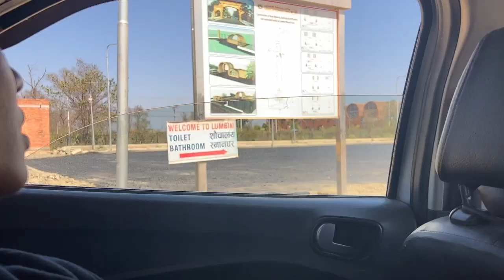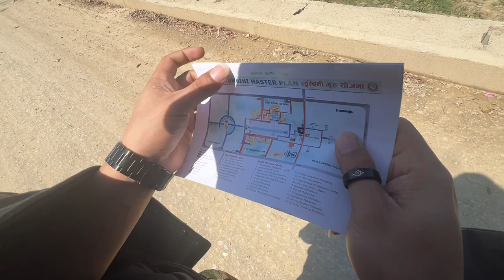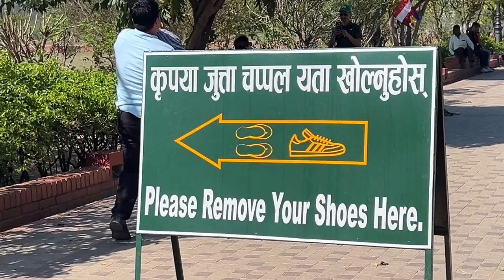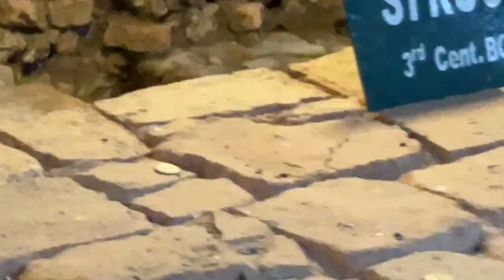Nepal vlog I Garmi ma Lumbini duldei II Food & Trying paan for the first time 😆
First time for everything 😝☺️😉